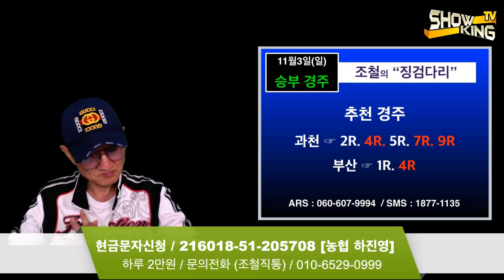조철스타일 / [11/3/일요] 실전베팅 / 징검다리 UCC